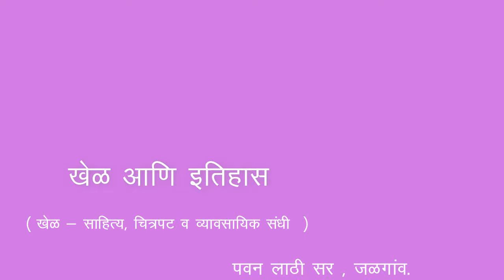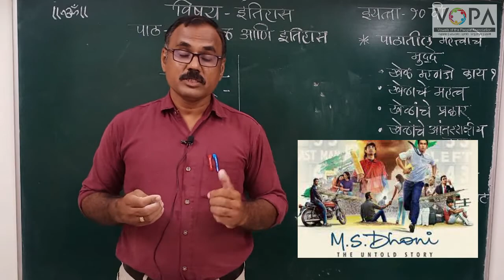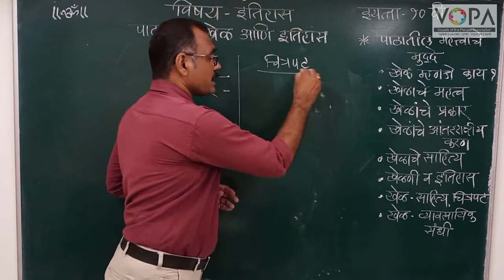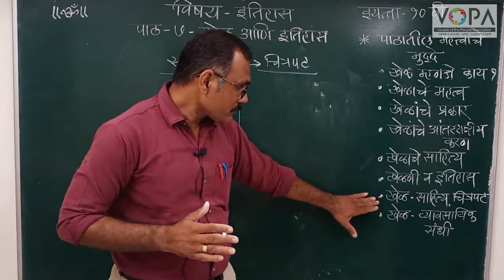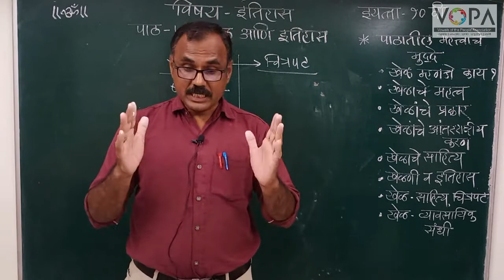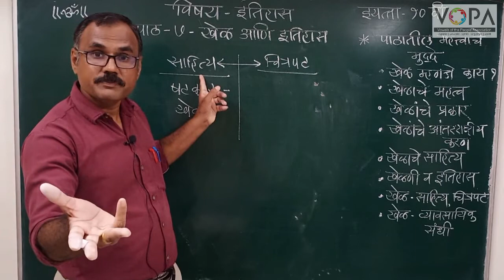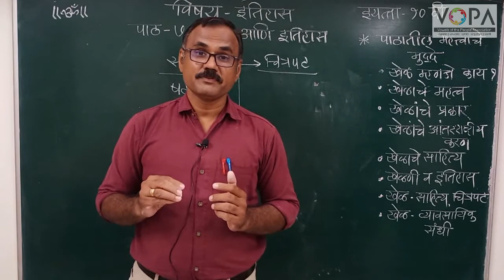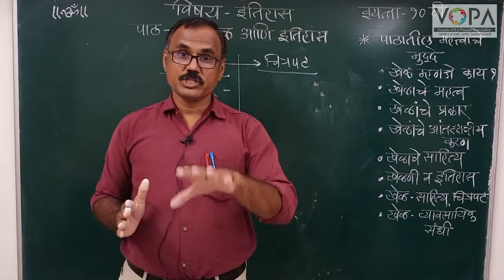10th | History | Chapter 7 | खेळ आणि इतिहास | चित्रपट व व्यावसायिक संधी | V-School